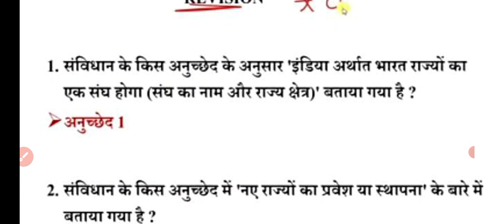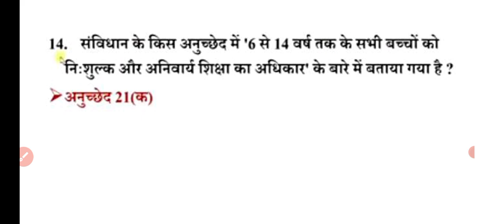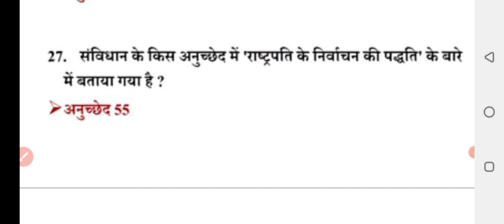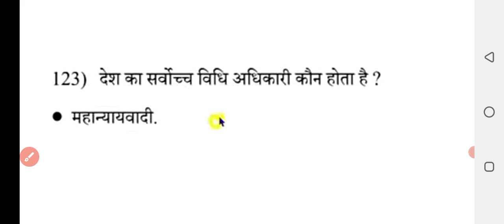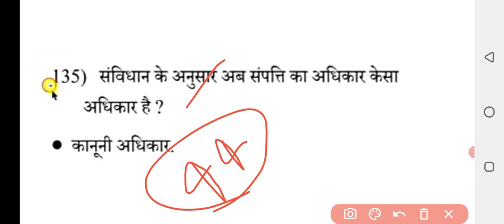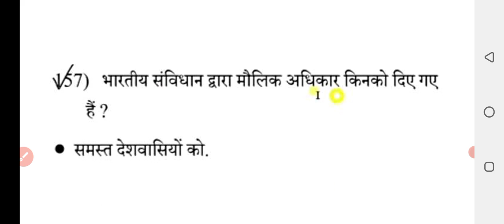उत्तर प्रदेश दरोगा भर्ती सभी पाली में पूछे गए संविधान के महत्वपूर्ण प्रश्न| up exam analysis